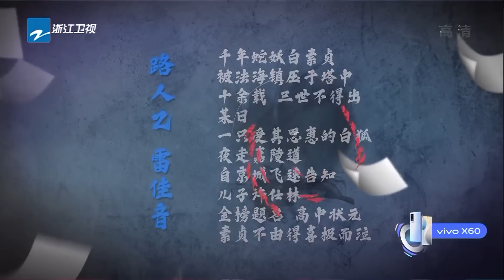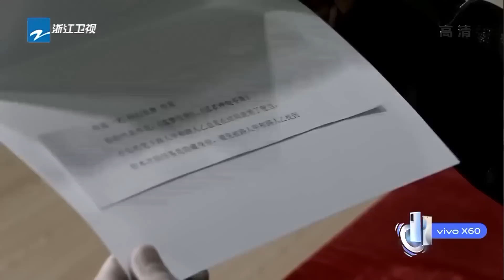沈腾身份曝光被围攻 杨幂自爆从未上过春晚 精选花絮